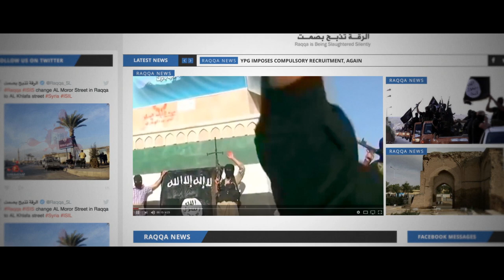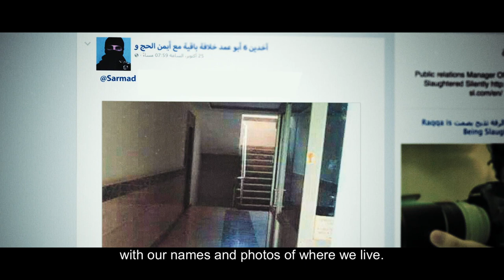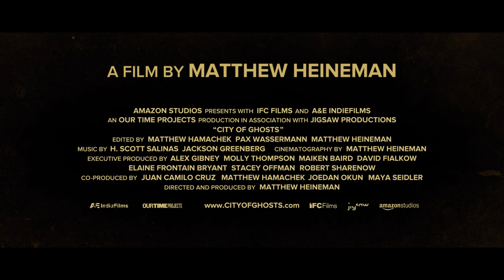City of Ghosts – Official US Trailer | Amazon Studios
Directed, produced, and filmed by Academy Award–nominated and Emmy-winning filmmaker Matthew Heineman (Cartel Land, 2015 Sundance Film Festival Directing Award), City of Ghosts is a singularly powerful cinematic experience that is sure to shake audiences to their core as it elevates the canon of one of the most talented documentary filmmakers working today. Captivating in its immediacy, City of Ghosts follows the journey of “Raqqa is Being Slaughtered Silently” – a handful of anonymous activists who banded together after their homeland was taken over by ISIS in 2014. With astonishing, deeply personal access, this is the story of a brave group of citizen journalists as they face the realities of life undercover, on the run, and in exile, risking their lives to stand up against one of the greatest evils in the world today.